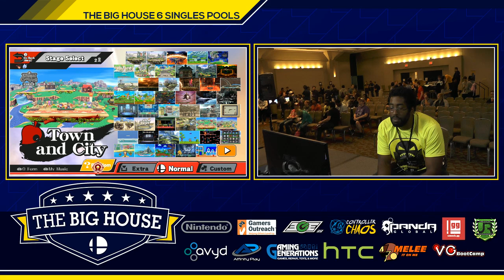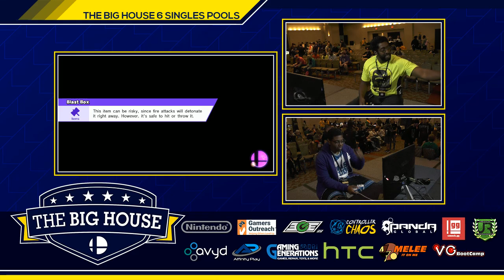TBH6 SINGLES POOLS - GNe | Renegade (Ryu, Ike) vs SS | WaDi (Mewtwo) - Wii U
The Big House 6
October 07, 2016
Venue Location: Edward Hotel & Convention Center - Dearborn, MI

Follow @UR_Tournaments for more live updates!